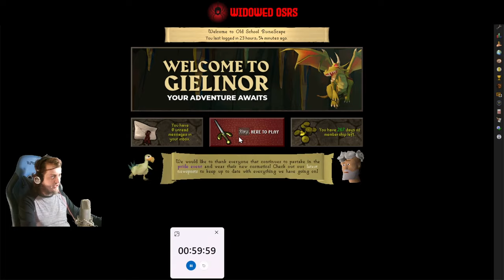WE OUT THIS MF | S3 E41 | OSRS